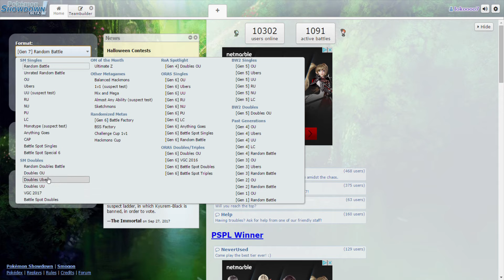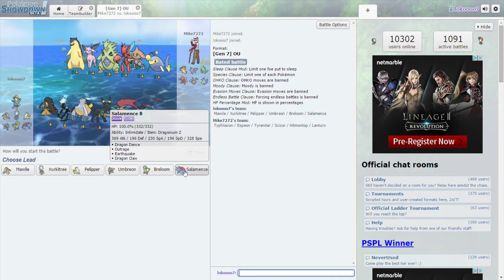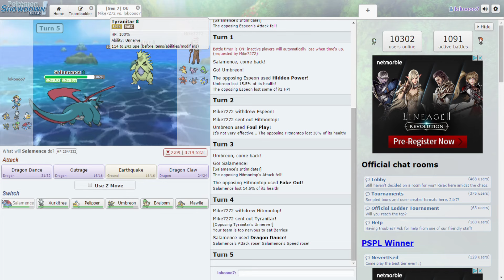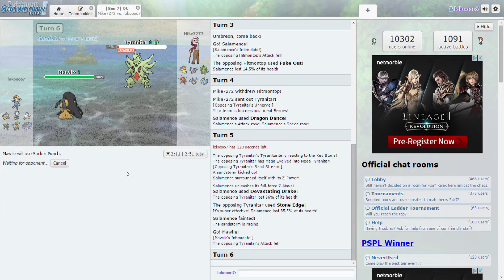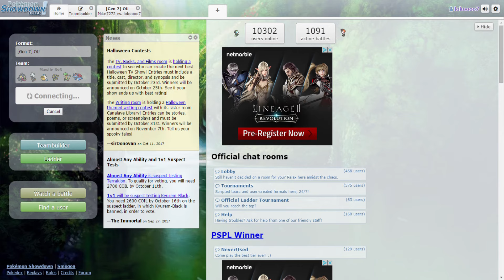Se rinden de manera triste en Pokemon Showdown! Tier OU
AI SIU TI PEGO AI AI SI U TI PEGOOO